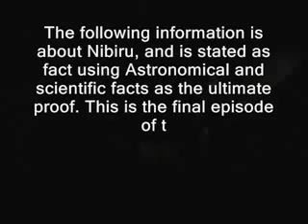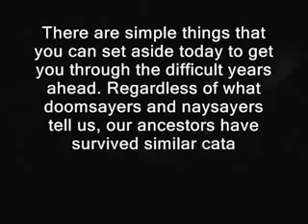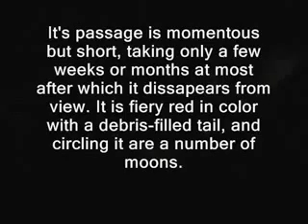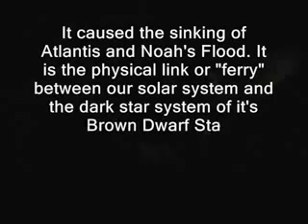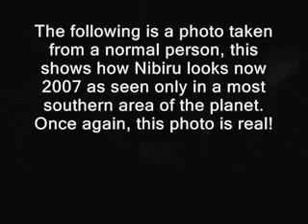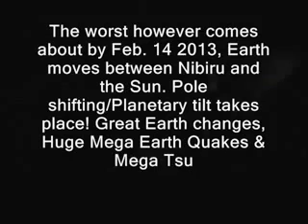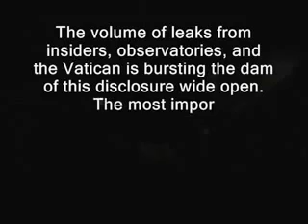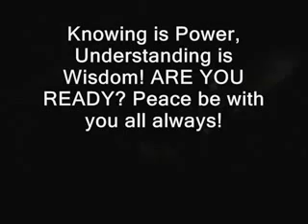NASA_Nibiru_2012.failed-conv.mp4